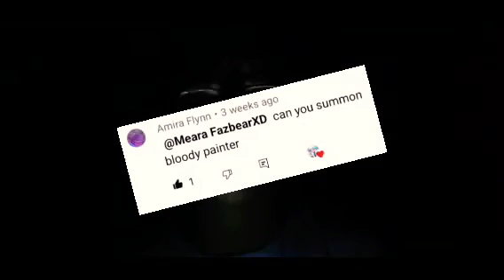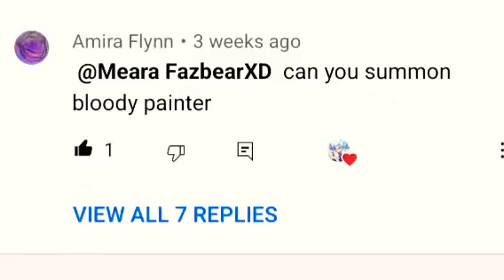SUMMONING BLOODY PANITER AT 3AM (OMG IT WORKED)😱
So let's start remember we summoned the slender family.
We are gonna be doing the same thing saying his name 3x to make him come to us.

Hear bloody painter real name

Helen Otis aka “Bloody Painter” is a fictional serial killer character from a three-part creepypasta story of the same name.  And a amazing artist 🎨 🎨 👩‍🎨 🎨 👨‍🎨 🎨

This challenge works only at 3am
Hear how the rules turn off all the lights then use the flashlight 🔦🔦
Then say his name 3x to make him mad. Make sure to tell me if u hear his voice.

OMG THIS CHALLENGE IS CRAZY AND HEARING HIM WAS SCARY DONT TRY THIS AT HOME ONLY ASK TRAIN  PROFESSIONALS TO DO THIS SO ALL OF YOU CAN WATCH AND NOT GET IN HARM'S WAY.

And I hope you enjoy make sure u all watch tomorrow video shall be a fnaf 5 night 4 complete

Shout out to our subscriber who wanted me to summon Bloody painter at 3am. Pls follow the link right hear.